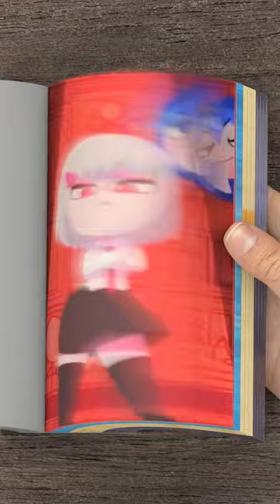Ankha Zone is dancing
Before making a 3D flipbook, I had to edit it, add many effects and convert it into a flipbook.